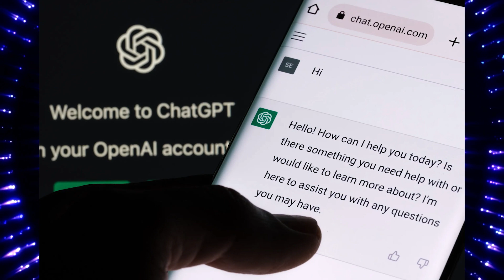Who can write a BETTER Video Game Sequel ? --- AI or Humans?!?!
Ai is taking over the world!  It is a unique, impressive tool that is causing a stir in many industries for it's incredible but sometimes concerning results.   With its slow emergence in the video game sphere, Elmo and Felipe decide to challenge Ai to write a plot synopsis for a game sequel.  We each choose 1 game and discuss who did it better : AI or Humans!
Let us know who you though did a better job and which game you would play!

00:00 Intro
00:09 Start
01:02 Why are we doing this?
01:42 Our experience with AI
04:17 What we chose
12:03 Elmo's choice
17:08 We discuss
19:25 AI for Elmo's choice
21:47 We discuss
26:52 Felipe's choice
30:43 We discuss
36:18 AI for Felipe's choice
39:19 We discuss
43:53 Post credits FAIL
45:52 We discuss it wide open
48:14 AI use from now on
50:15 AI concerns